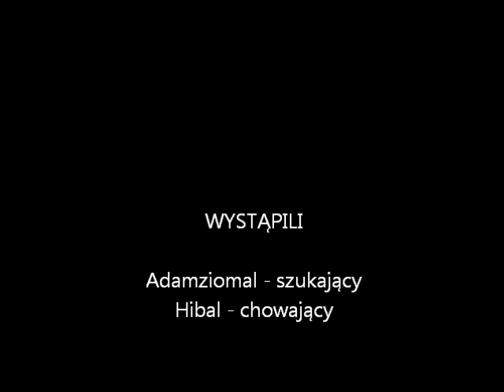Tak się bawi Mateuszek 2 - chowany w SAMP (bug)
Po opublikowaniu filmu okazało się, że z niewiadomych przyczyn chowającego tak na prawdę tam nie było. Chował się po drugiej stronie areny, za wyskocznią. Nie mam zielonego pojęcia co to było, z takim błędem się jeszcze nie zetknąłem. Normalnie Archiwum X.

EDIT: Wyniki śledztwa: to nie był skin chowającego, którego słyszymy w filmie. Prawdopodobnie zawinił licznik pozostałych chowających (i wystarczyło zabić jednego by wygrać). Tą hipotezę mogłoby potwierdzić video pokazujące chowanego od początku, niestety zostało usunięte przed publikacją powyższego filmu.